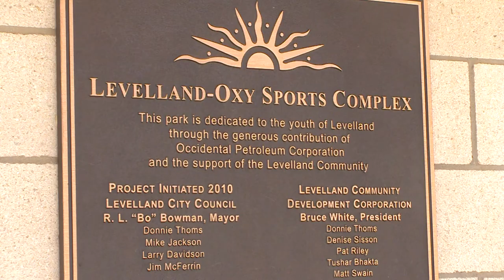N9 LEVELLAND SOFTBALL TOURNAMENT PKG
Property of Ramar Communications, MMXVII.